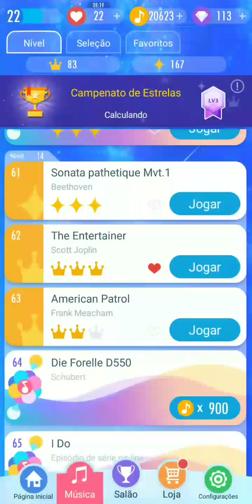Piano Tiles 2 - The Entertainer: 2685 points 3 crowns 👑👑👑